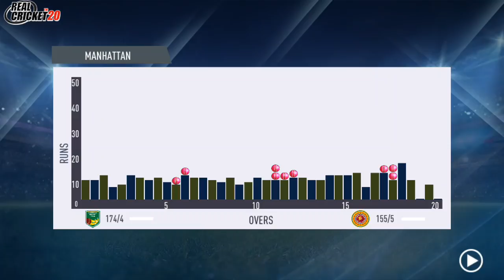THE SUPER OVER CLASH WITH SUPER THRILL | SL VS AUS T20 | REAL CRICKET GAMEPLAY